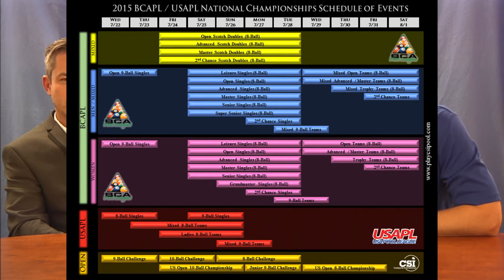CSI Podcast 15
Ozzy Reynolds (CSI) and Luke Riches (Matchroom Sport) discuss the upcoming 2015 Mosconi Cup and other related topics.